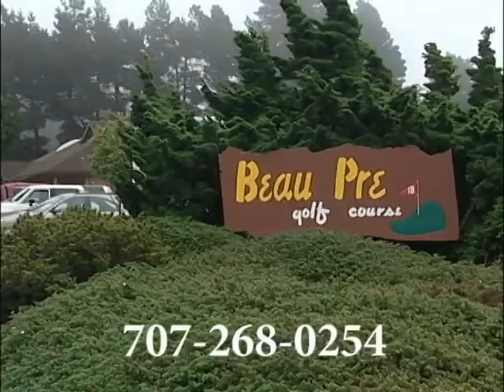100% Biodegradable Earth Friendly Bottles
McClellan Mountain Spring Water's commercial for our BPA Free 100% Biodegradable Earth Friendly Bottles. We offer Private labels bottled water as well as our own brand throughout California, Humboldt County and the West Coast.